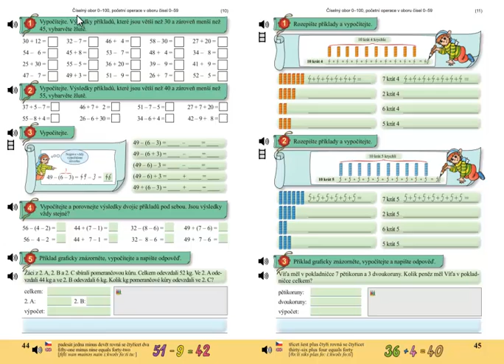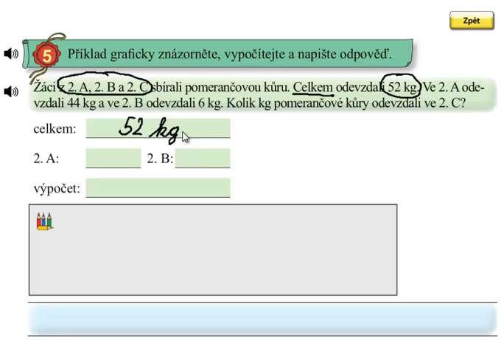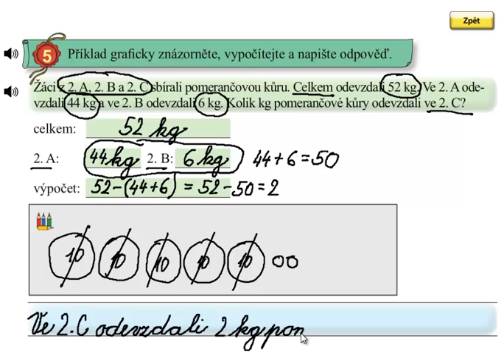Matýskova matematika 5.díl, strana 44, cvičení 5